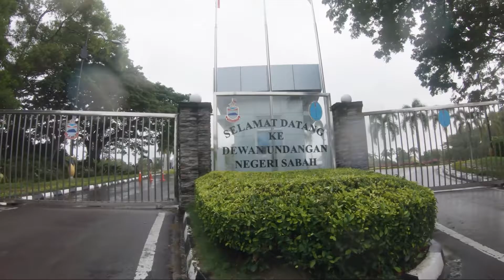Kayuhan Merdeka 31 Ogos 2021 | Merdeka Ride